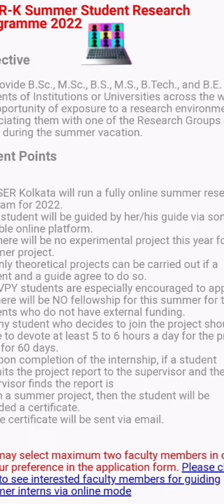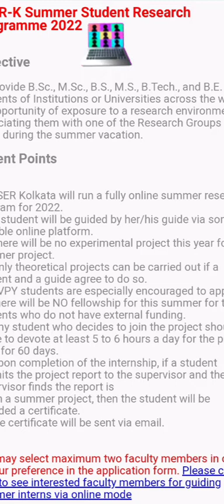IISER-Kolkata Summer Research Internship (Online Mode) I 👉Details in description👇